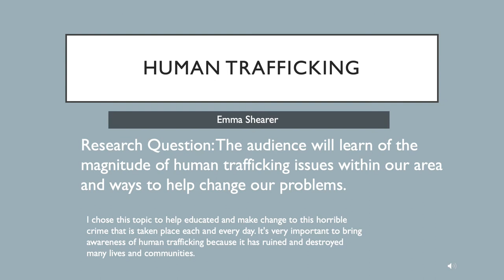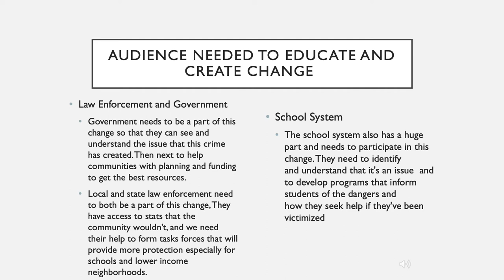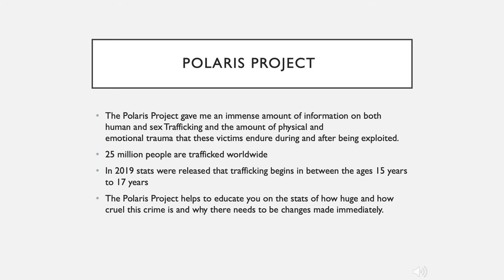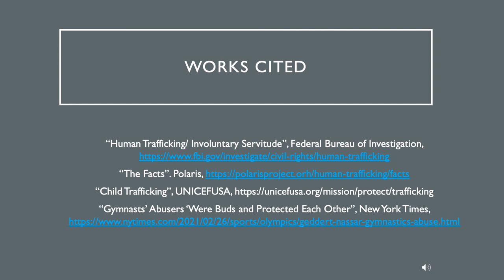Human Trafficking audio